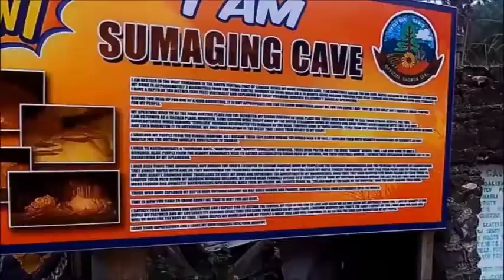THAT THING CALLED SAGADA 2016 EXPERIENCE| Little Wanderer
Sagada to Baguio Adventures 2016
Credits Music to Trap City

Appreciate, Don't Hate.

It's Jey. Be with me in every journey.
Like if I made you smile. :)
Comment anything but always remember Appreciate, Don't Hate. Spread the love and positivity.

TAKE NOTE: I am not an english GURU.

Follow ME if you think I AM interesting. LOL

It's V. Be with me in every journey.

Follow ME cause I'm not trying to be MYSTERIOUS